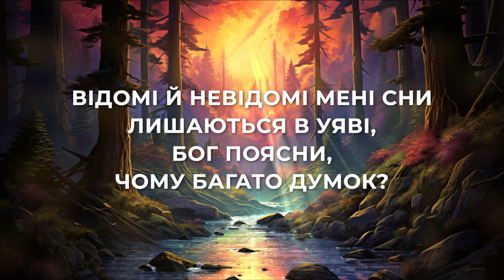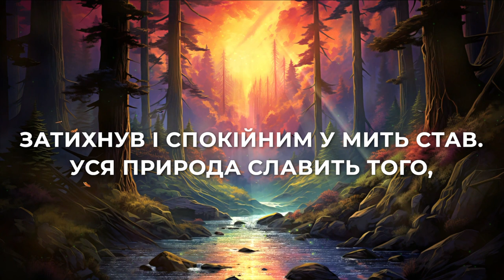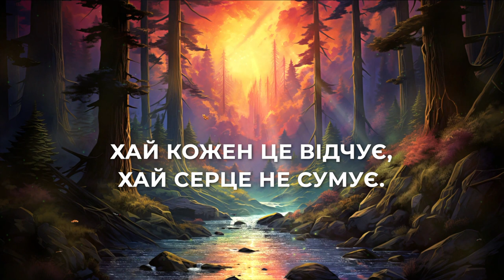Бог є Цар | МІНУС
Аранжування - Денис Зарубайко
Бог є Цар

Відомі й невідомі мені сни
Лишаються в уяві, -
Бог поясни, чому багато думок?
А хмара за собою несе дощ,
Як вірити не можна, що Господь
Керує усім довкола.

Бо Господнє добро підставить крило,
Хай кожен це відчує,
Хай серце не сумує.
Лиш Бог є Цар, а я Його любов.

Його одним лиш Словом - океан
Затихнув і спокійним у мить став.
Уся природа славить Того,
Хто дарував красу і любов,
Створив  мене по волі Його,
Ісус, я вірю в Твоє Слово!